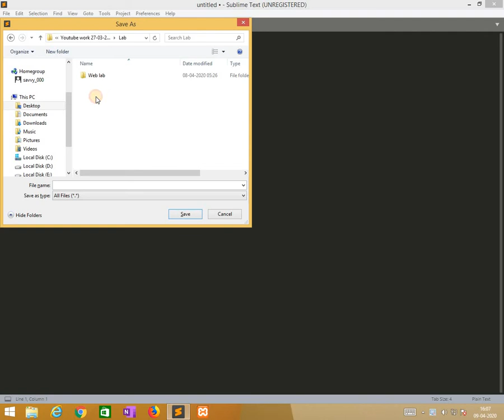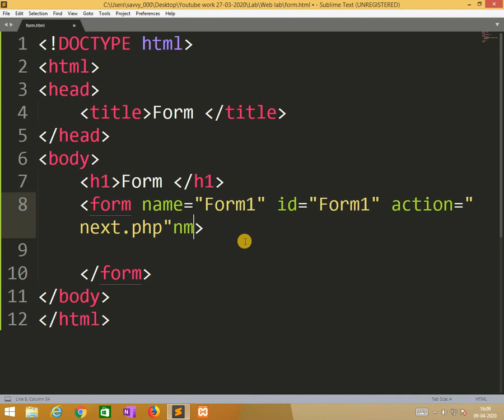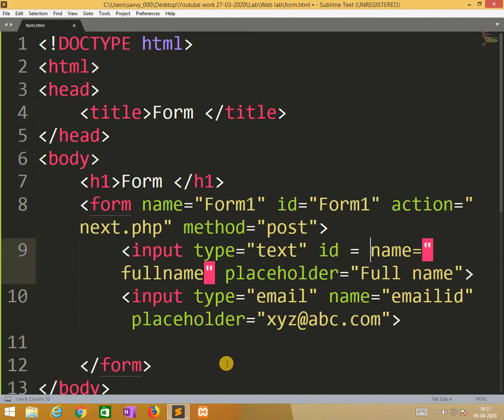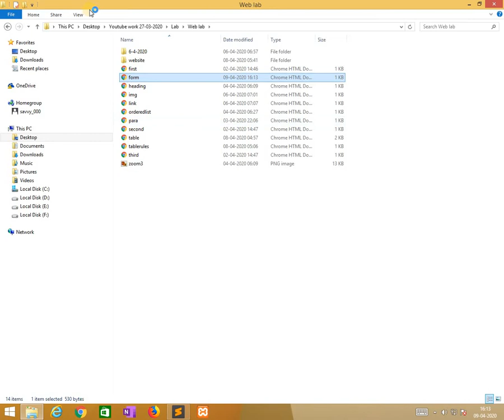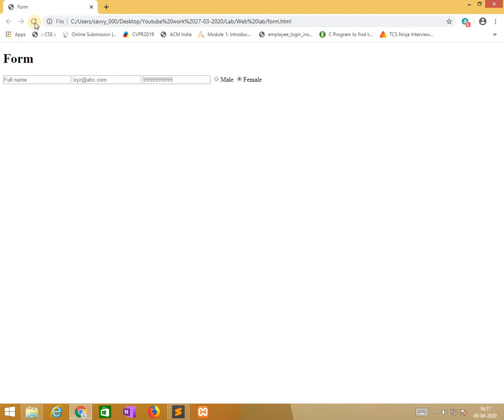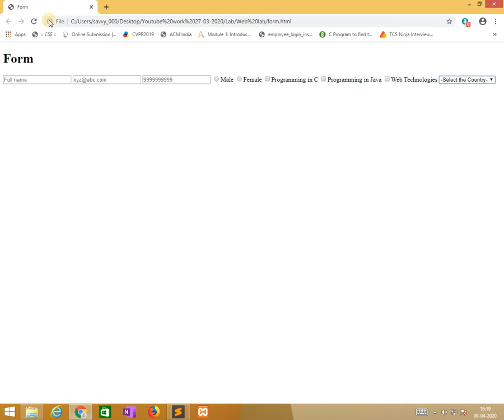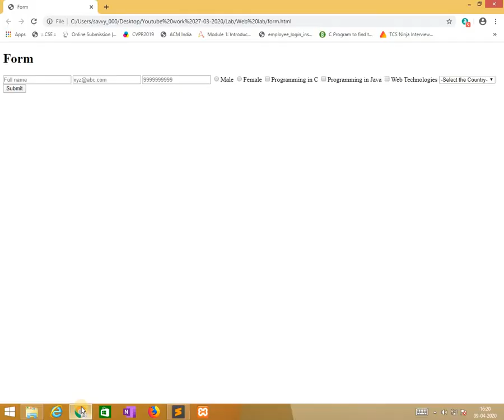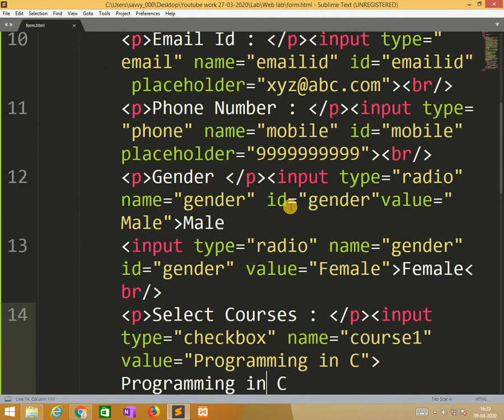[2020]-Web Technologies - Forms with Examples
Web Technologies - Forms with Examples:
In forms to users interact with other. So Forms are very important in HTML. We are using from tag, input tag, select tag, option tag. The following attribute types values are used are text, email, phone, checkbox, radio and submit. We explained with example using sublime text3.